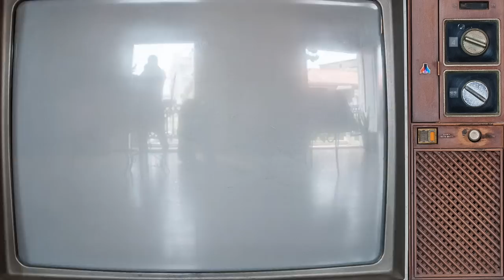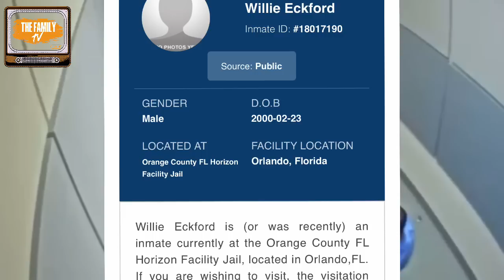FL Friends Tell On Each Other and K!lled One Over Stolen Clothes! Full Interrogation!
FL Friends Tell On Each Other and Kill Each Other Over Stolen Clothes!